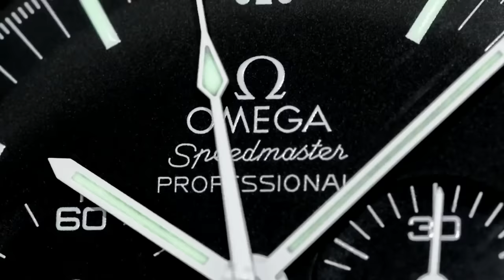MY RIDE IN JAKARTA - Mercedes Benz S400 Long Wheel Base with Driver and Personal Assistant